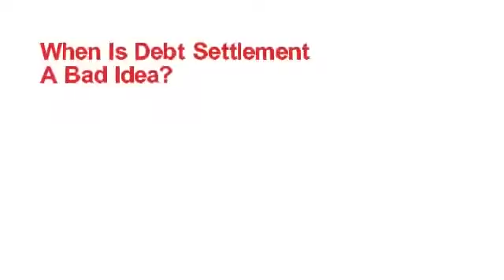tax debt relief Butler County Alabama